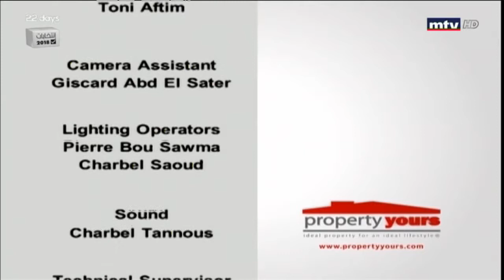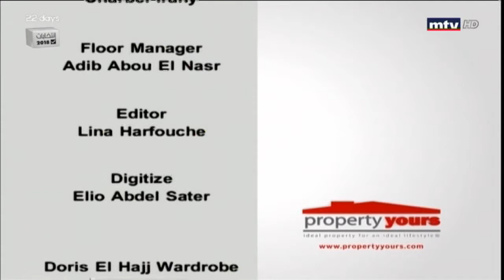Property Yours - 14/04/2018